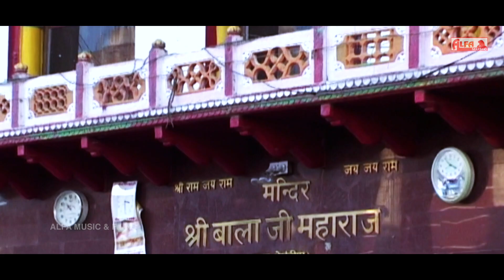Balaji Ka Laad Ladave Mata Anjana Song | Full HD Video | Alfa Music & Films | Balaji Song NEW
Alfa Music & Films Presents:

Balaji Ka Laad Ladave Mata Anjana Song | Full HD Video | Alfa Music & Films

Song: Balaji Ka Laad Ladave Mata Anjana
Singer: Madan Rao Dhanota
Music Label: Alfa Music & Films
Language: Rajasthani | Marwari
Camera: Kanhaiya Morya & Jagdish
Editing: Team Alfa Music & Films
Team: Sunil, Yashpal, & Bajrang
Production Managers: Ramavtar Saini
Director: Babu Lal Saini
Producer: Gopal Saini

JioSaavn:
Gaana:
Wynk:

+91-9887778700